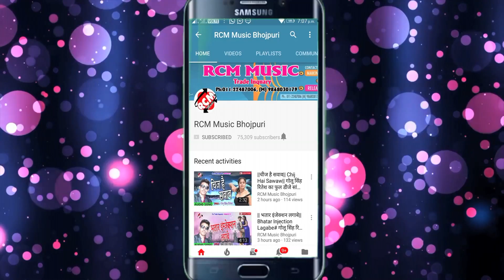|| चोली लेके भागल कउवा || संतोष प्रेमी का 2020 का एक और नया सांग नए अंदाज में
Title: Choli Leke Bhagal Kauya
Singer: Santosh Premi
Lable: RCM MUSIC
Lyrics: Monu Raj